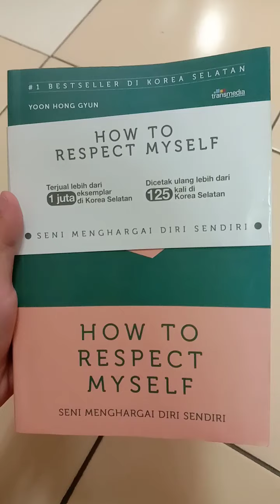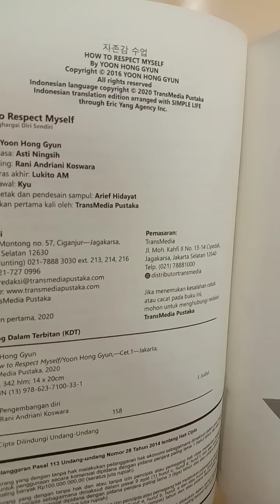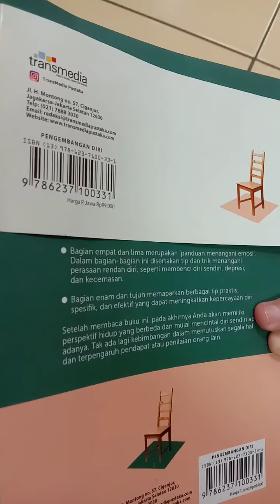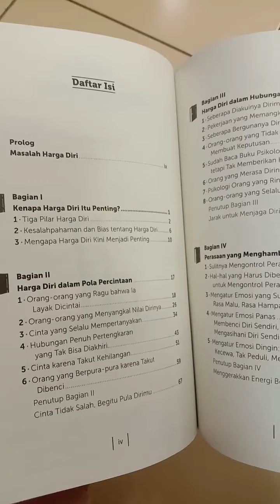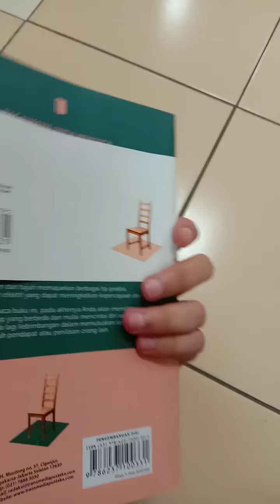Review Buku How to Respect My Self Karya Yoon Hong Gyun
Review buku berjudul How to Respect My Self atau seni menghargai diri sendiri Karya Yoon Hong Gyun yang sudah best seller no.1 di Korea Selatan